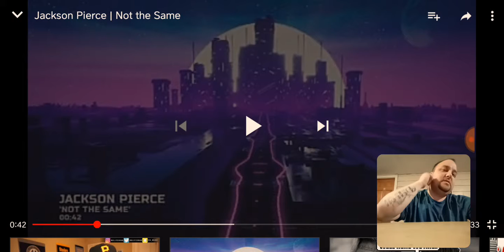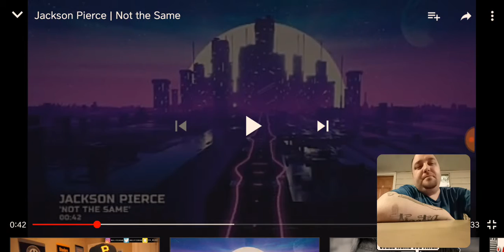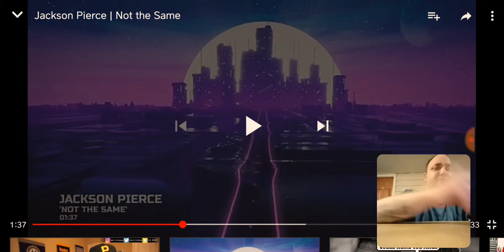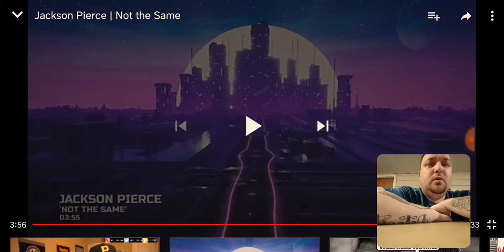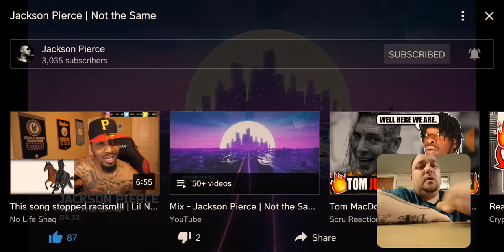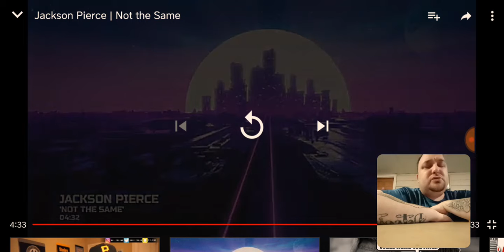Jackson Pierce "Not The Same"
Very serious and heartfelt track